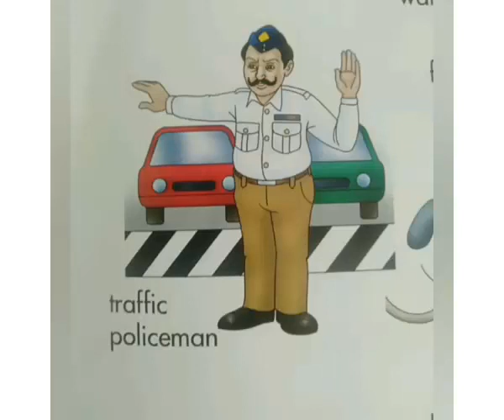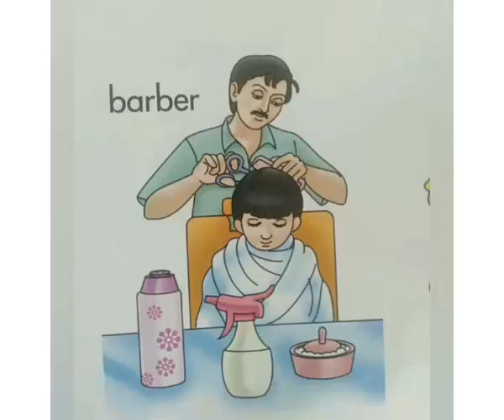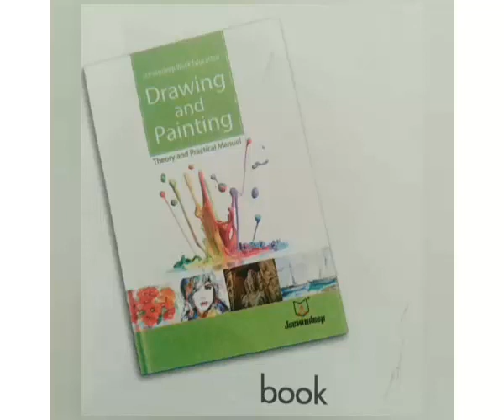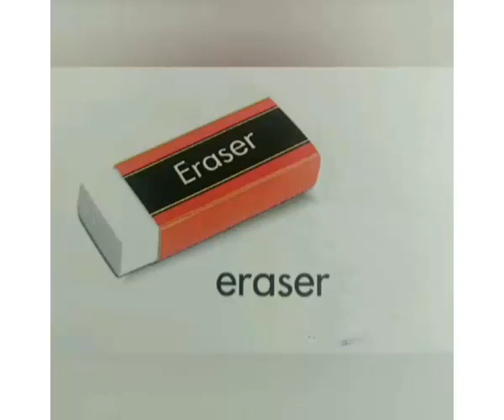MA ASHAPURA SCHOOL | STD JR KG | SUBJECT G.K | VANDANA MAM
MA ASHAPURA SCHOOL | STD JR KG | SUBJECT G.K |  VANDANA MAM | BHUJ - KACHCHH